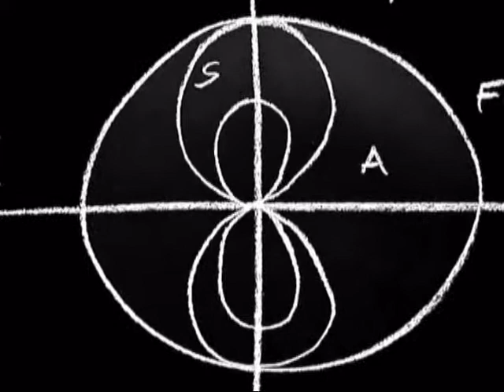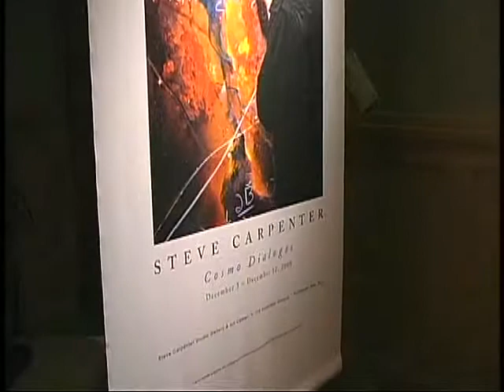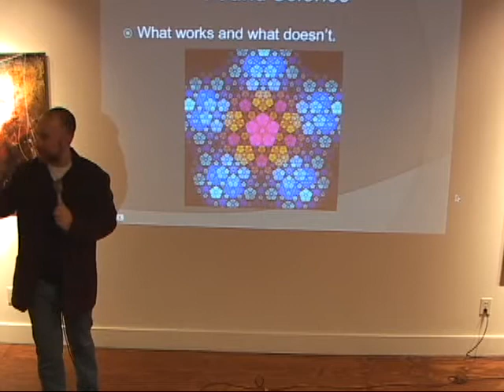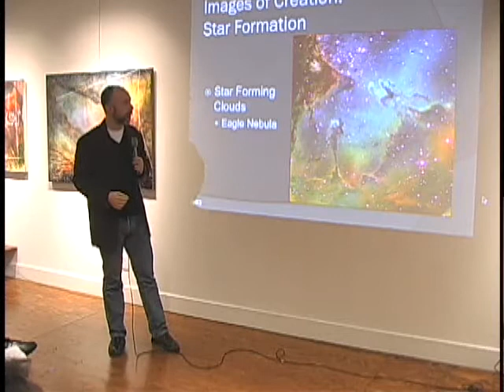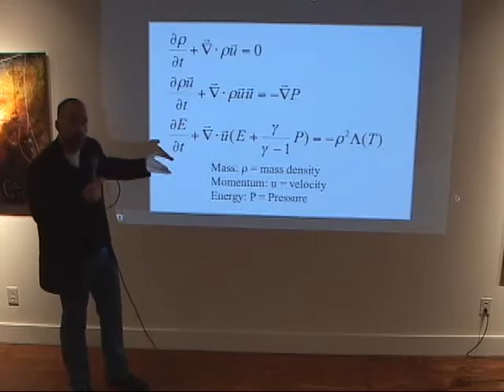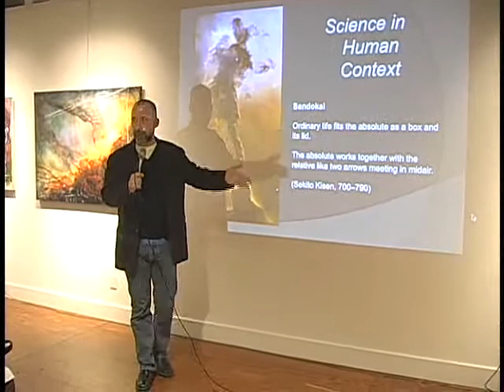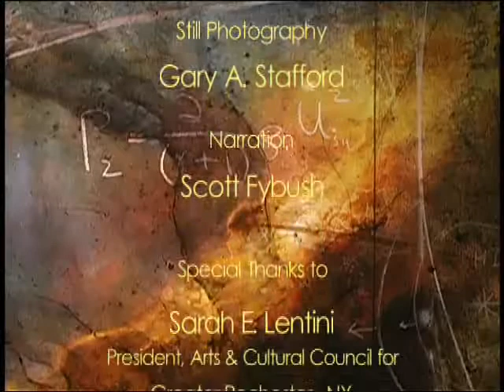Cosmo Dialogos: Harmony of the Relative and Absolute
How are we to understand the world we find ourselves in? How are we to make sense of a Universe of stars and planets, matter and mind, feeling and sensibility?

Artist Steve Carpenter and  Astrophysicist Adam Frank
have combined their unique gifts to create unparalleled
works of art in their new series"Cosmo Dialogos."

The collaboration melds Hubble telescope imagery,
Adam's mathematical formulas, and Steve's paintings onto canvas, through the use of advanced digital techniques.

Steve then creates his interpretation of the human
element within the universe through the application of
texture and paint.
What emerges is a highly collaborative form of art.